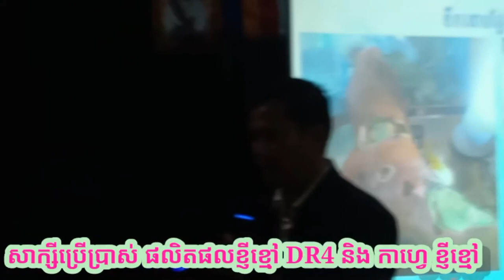ខ្ញីខ្មៅ Black Ginger, Eap Chanmony, Health Education. Tel.012 50 50 41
សួស្តីបងប្អូនទាំងអស់គ្នា! Everybody! Good luck to you all the time. ខ្ញីខ្មៅ សាក្សីប្រើប្រាស់កាហ្វេសុខភាព ខ្ញីខ្មៅ Black Ginger User Witness. ខ្ញីខ្មៅ 📷កាហ្វេខ្មៅ ដំបូងគេបង្អស់នៅកម្ពុជា📷 📷គុណប្រយោជន៍សំរាប់សុខភាព📷 📷METHOXYFLAVONE & BIOFLAVONOIDS -ផ្តល់ថាមពលអស្ចារ្យ និងអារម្មណ៍ស្រស់ស្រាយ -រក្សាលំនឹងជាតិស្ករក្នុងឈាម និងទប់ស្កាត់ទឹកនោមផ្អែម -បញ្ចុះបរិមាណកូឡេសស្តេរ៉ូល និងសម្រួលសម្ពាធឈាម -ទប់ស្កាត់ជំងឺពុកឆ្អឹង និងបន្ធូបន្ថយឈឺសន្លាក់ -ថែទាំសុខភាពក្រពះពោះវៀន មិងទប់ស្កាត់ឬសដូងបាត -ជួយដុតរំលាយអាហារក្នុងរាងកាយ -ទប់ស្កាត់ជំងឺដាច់សសៃឈាមខួរក្បាល -ទប់ស្កាត់ជំងឺញាក់ញរ័ និងវង្វេងវង្វាន់ -សម្រកទម្ងន់ និងថែរក្សាសម្រស់ស្បែក -ប្រឆាំងការរលាក ប្រឆាំងមហារីក និងប្រឆាំងអុកសុីតកម្ម 📷លោកអ្នកអាចផ្ញើរសារ ចូលមក សាកសួរពត៌មានបន្ថែមក្នុង Page ( Home Health ) ជួបជាមួយអ្នកជំនាញសុខភាព ឬ 📷Call មកកាន់លេខ 📷Tel: 012 5០5041/ 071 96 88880 / 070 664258 រឺ ទីតាំងហាងប្រទាលកន្ទុយក្រពើ ទល់មុខសាលាបឋមសិក្សាពោធិ៍សាត់ ។សូមអរគុណ ។